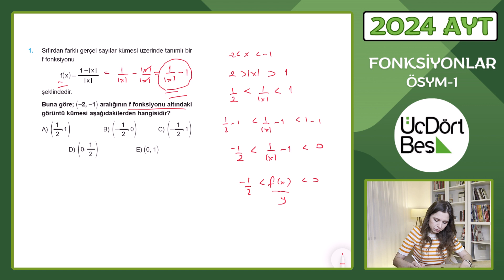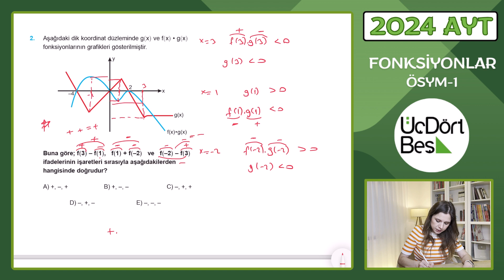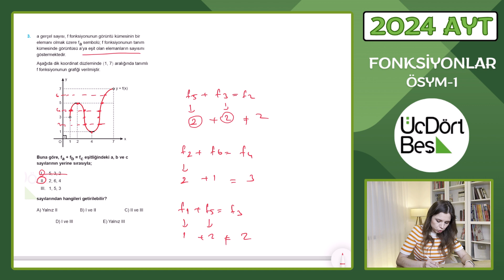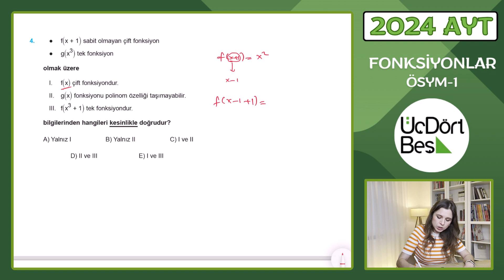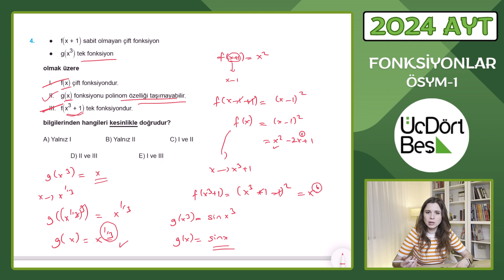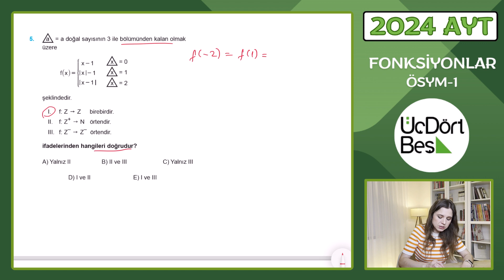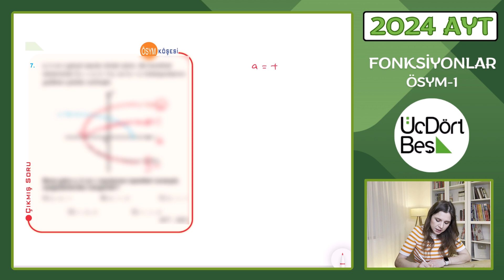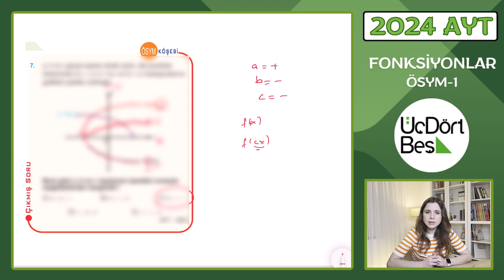(2024) 345 AYT MATEMATİK | FONKSİYONLAR ÖSYM-1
(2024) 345 AYT MATEMATİK | FONKSİYONLAR ÖSYM-1 | #345